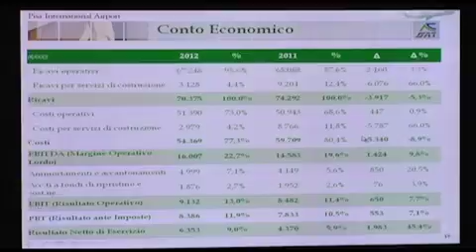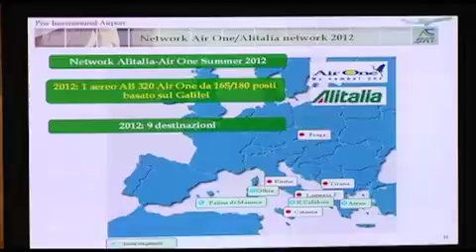Per l'aeroporto di Pisa il 2012 anno "record" nonostante la crisi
4,5 Mln di passeggeri e utile netto a +45,4%. Per l'estate 2013 previste 77 destinazioni